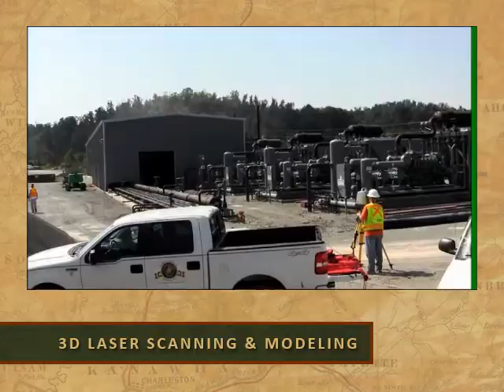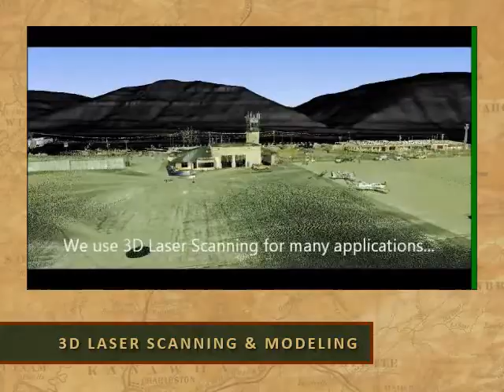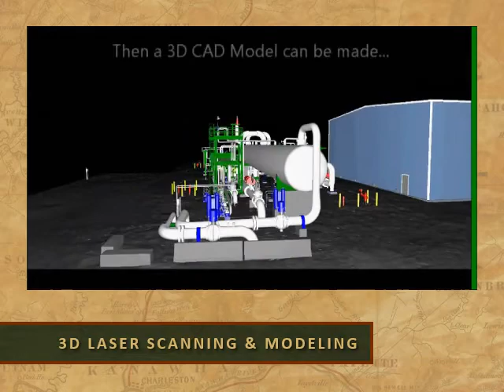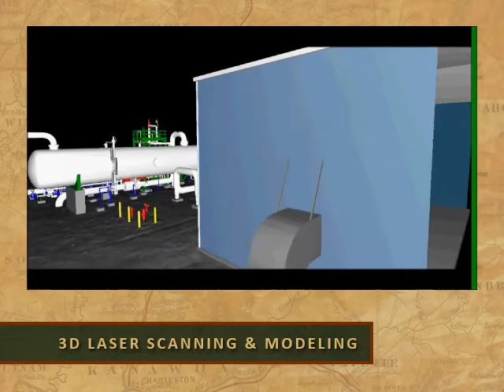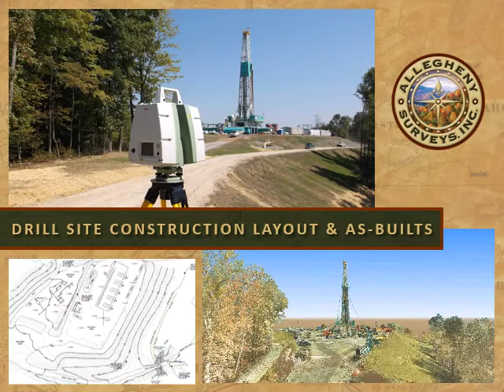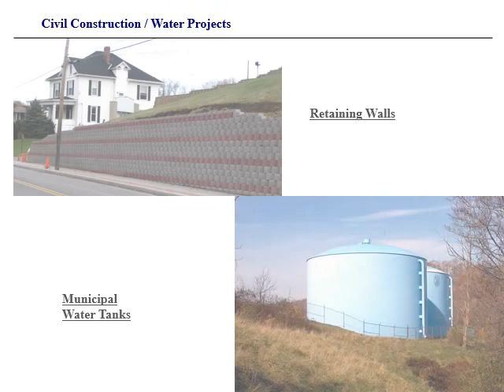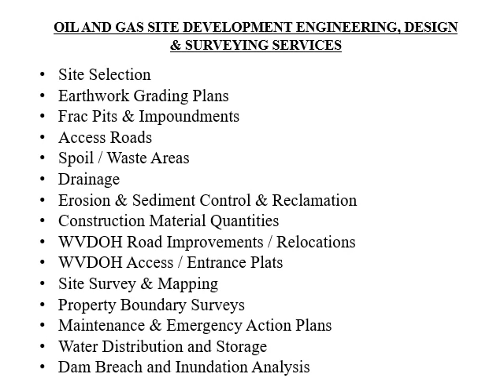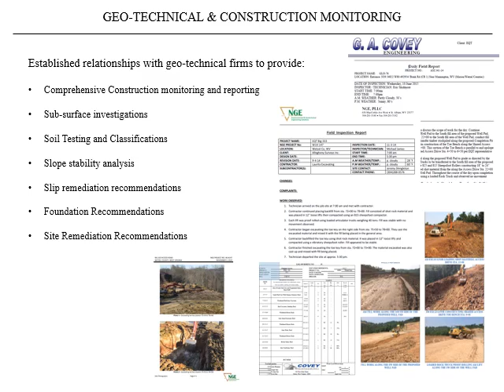Allegheny Surveys Expertise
MOV Chamber member Allegheny Surveys, Inc. provides state-of-the-art surveying and mapping services, including:
Natural Resource Surveys
Construction Surveys
Real Estate Surveys
Flood Hazard Surveys
UAV Lidar & Mobile Mapping
3D Laser Scanning Surveys
3D CAD Modeling
GIS & Data Management
GNSS Surveys
Training Services